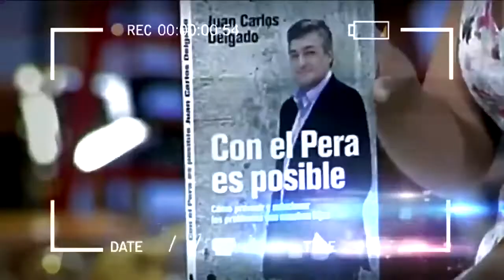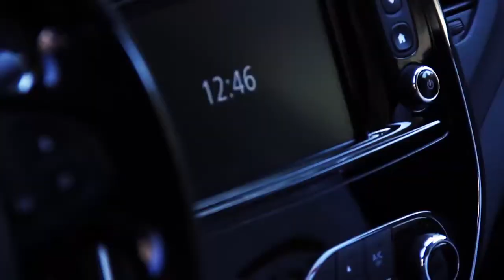Patricia Pardo Al Volante con los Amigos del Pera puntatacon tv